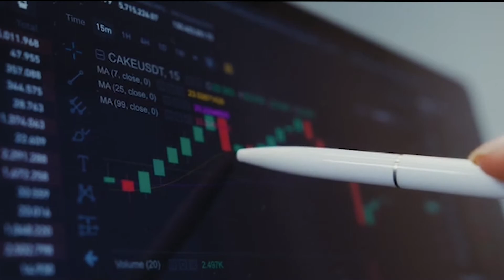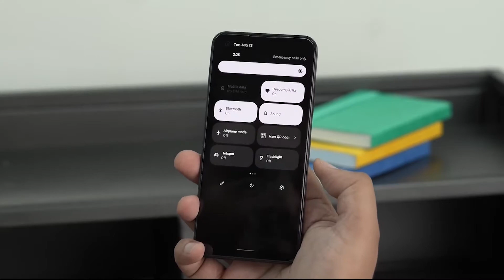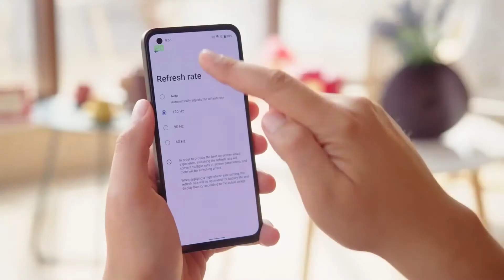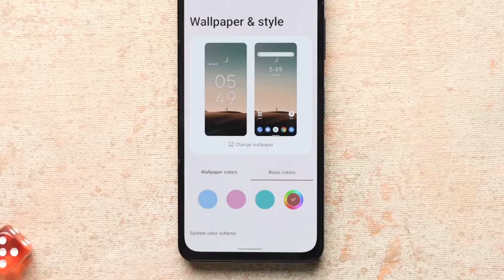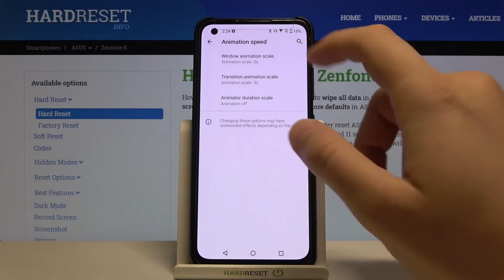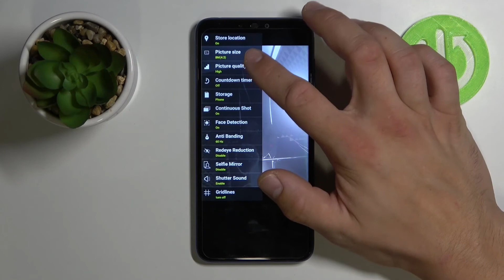ASUS Zenfone 9 The Underdog!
Recently, ASUS announced its latest smartphone – the Zenfone 9. This smartphone continues on ASUS’ latest quest to form small phones that aren’t underpowered. The Zenfone 9 is smaller than the Zenfone 8 while boasting a much bigger battery, bigger cameras, and larger thermal material. Which is kind of impressive, to mention the smallest amount. So will this underdog get the recognition it needed? Or it would not do very much good in the market? Let’s try to find out.
Now that the ASUS Zenfone 9 is out, and official, it’s time to inform you about everything you would like to understand about this new phone. So let’s begin.

ASUS says that the Zenfone 9 is going to be available in Europe first, and it's already available. It’ll come to other countries later this summer, including the US. There’s no set launch date for the Zenfone 9 within the US just yet.

There’s no “flip” model for the Zenfone 9 this year, there’s just one model. But it does are available in three different RAM/Storage configurations. that has 8GB/128GB, 8GB/256GB and 16GB/256GB.

So how much will it cost?

zenfone 9,zenfone 9 vs 22,pixel 6a review,zenfone 9 features,asus zenfone 9 vs samsung galaxy s22,red magic 7s pro,pro tech village,asus zenfone 9 video test,google pixel 6a review,zenfone 9 india price,zenfone 9 indonesia,zenfone 9 official video,asus zenfone 9 comprar,asus 9z full specs & price,asus zenfone 9 vs iphone 13,asus 9z review,asus zenfone 9 vs samsung s22,zenfone 9 flip vs zenfone 9,asus zenfone 9 rumors,zenfone 9 flip unboxing